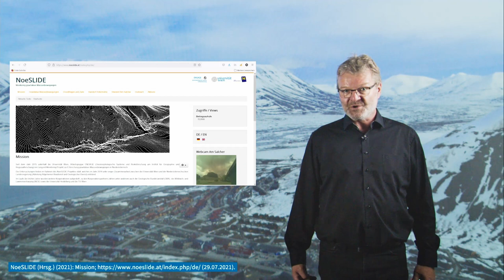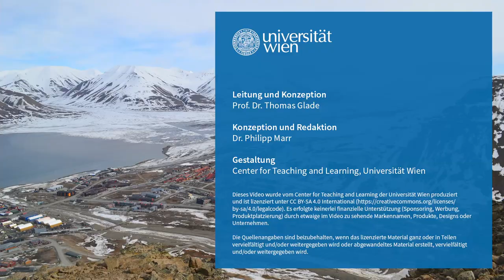L11V11 NoeSLIDE – Forschungskontext | iMooX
MOOC Zitierempfehlung:
GLADE, T. (2021): NoeSLIDE – Forschungskontext. – In: GLADE, T. (Hrsg.): Klimawandel MOOC (KliMO): Wissenschaftliche Grundlagen. iMooX; (abgerufen TT.MM.JJ).